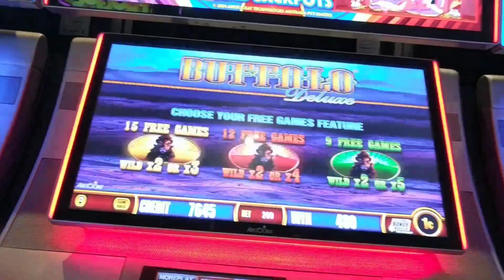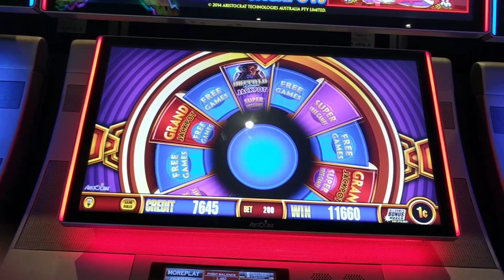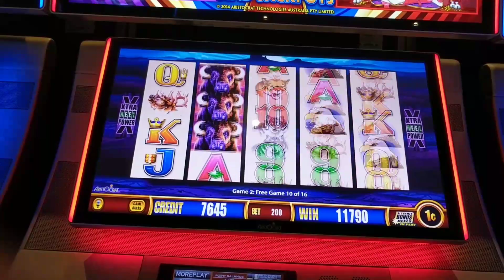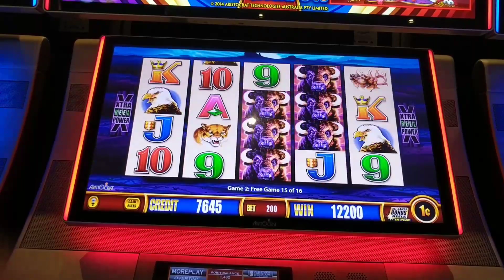Buffalo Deluxe Wonder 4 Free Games Double Bonus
Played this at my local casino sorry about the blurry parts I want looking at the camera and it was out of focus.